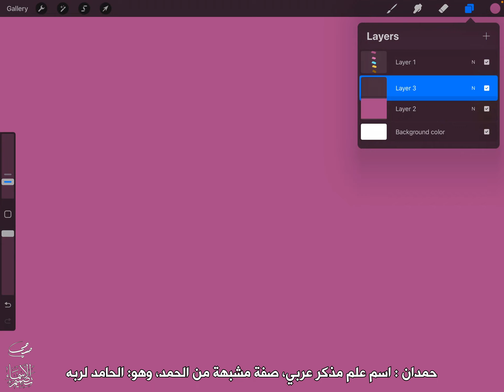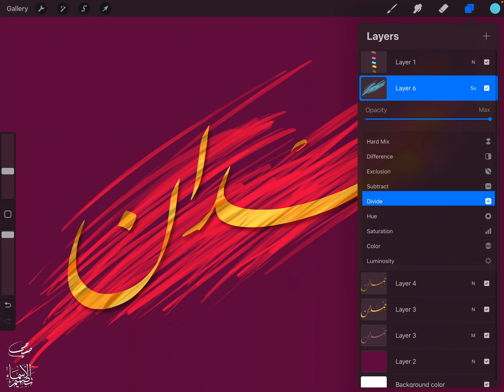تصميم اسم حمدان Hamdan ، مع معنى الإسم ، تصميم رقم 1377 ، تصميم بخط النستعليق ،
"حمدان : اسم علم مذكر عربي، صفة مشبهة من الحمد، وهو: الحامد لربه، القنوع بما يأتيه، المحمود بين الناس

لا تنسوا الإشتراك في قناتي ، في كل يوم في إسم جديد ورح يكون بتصميم مميز ، ادعوا اصحابكم للقناة خليهم يشتركوا أيضاً 🥺🥺